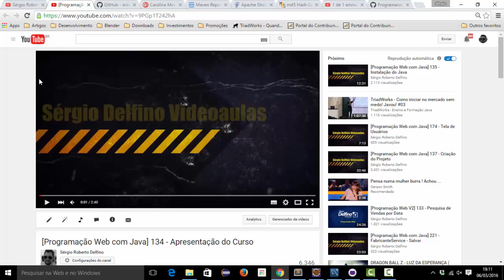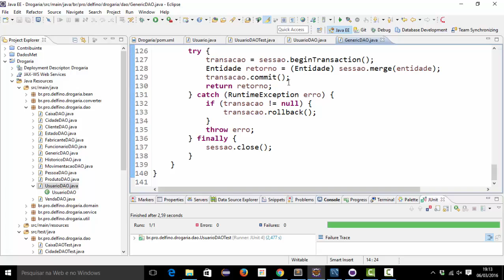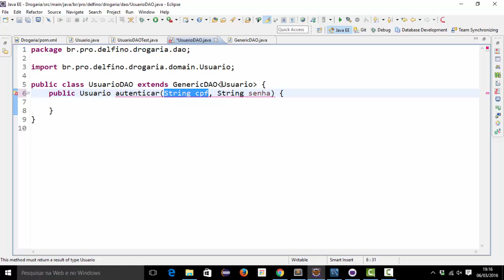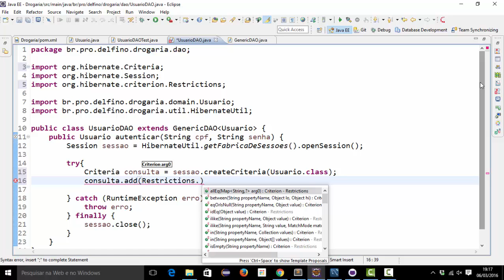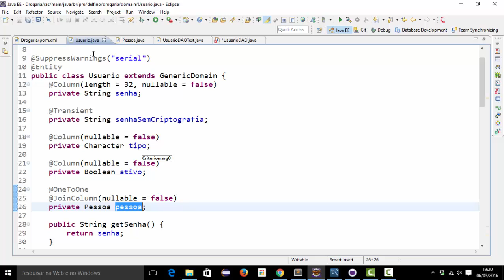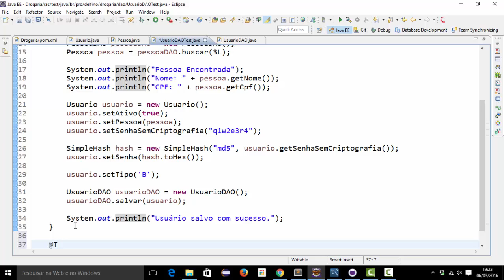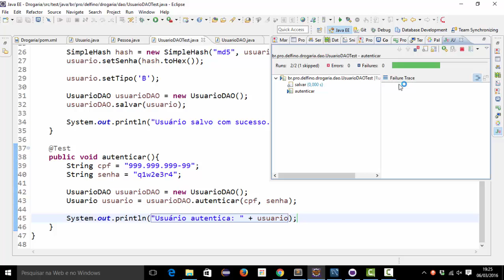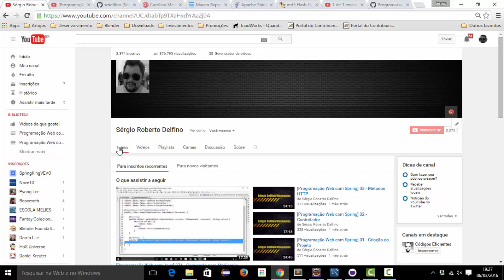[Programação Web com Java] 273 - Método Autenticar